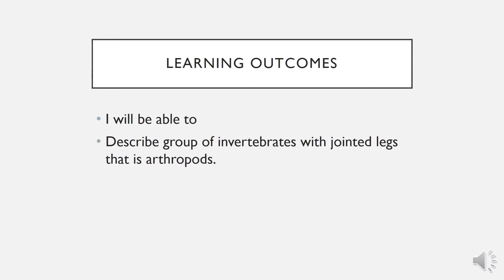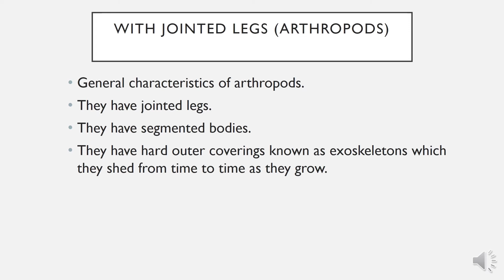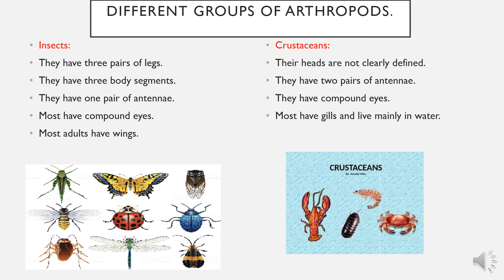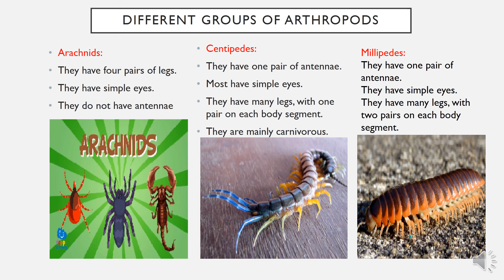CLASSIFYING PLANTS AND ANIMALS (INVERTEBRATES WITH JOINTED LEGS .....ARTHROPODS)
CLASS VIIB SCIENCE VIDEO LECTURE ARTHROPODS